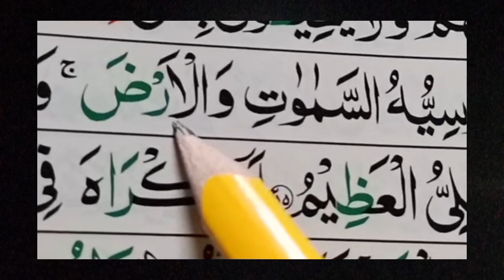aytul kursi Quran recitation HM Abid online quran teacher / learn aytul kursi tilawat / Quran class